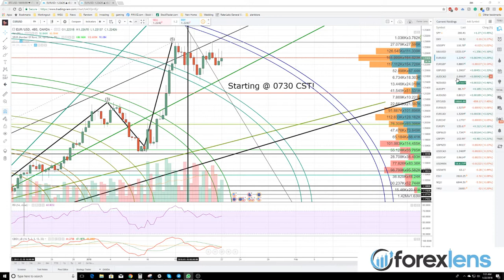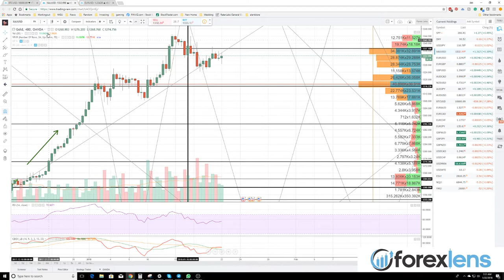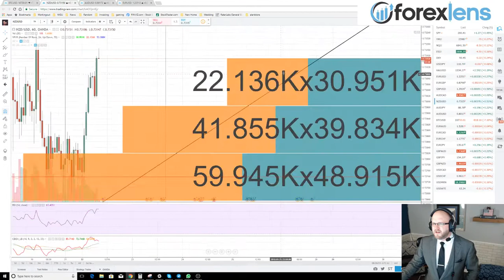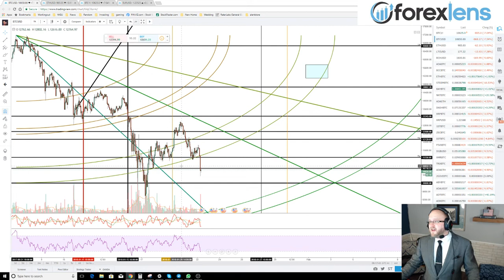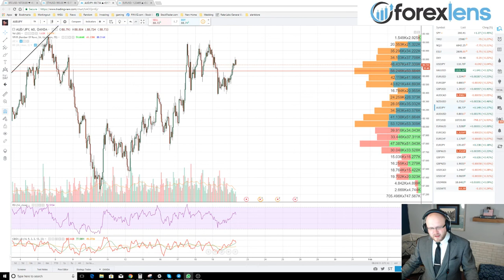Ichimoku Trading Strategy - Forex Trading for Beginners (Ichimoku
A Profitable Forex Trading Strategy using the Ichimoku Trading System

This is a live trading session in the Live Trading Room talking about the IchimokuTradingStrategy

We show how to use IchimokuTrading in conjunction with other indicators and signals to analyze the markets and find very profitable setups. Along with Ichimoku Clouds, we incorporate indicators such as RSI & Oscillators, Constance Brown Composite Index (CBIDX), Elliott Waves, Bollinger Bands, and others into his trading strategy which is based on the Gann Theory and William Delbert Gann's principles of the financial markets.

This course will focus on the Ichimoku Trading System and Gann Analysis. You will find many W.D Gann's teachings and trading techniques in this course that cannot be found anywhere else.

Join us in the Forex Trading Room each morning where we teach technical analysis and how to find high probability trade setups. You can get started by signing up for a free membership today.